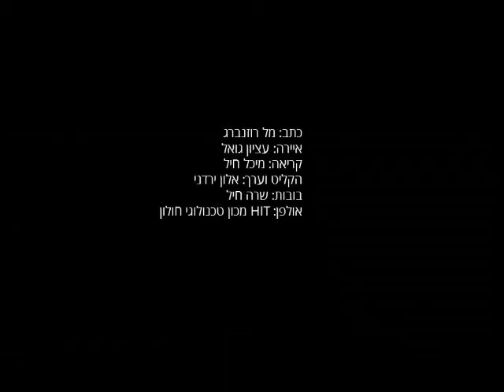הכדור והעץ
The Hebrew version of my story "The Football and the Tree". Read aloud by Michal Chill.